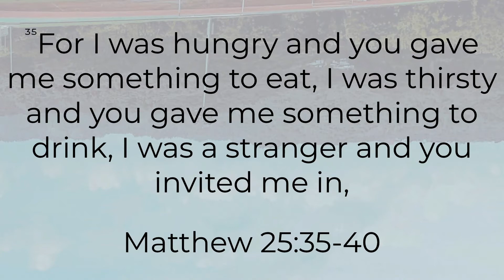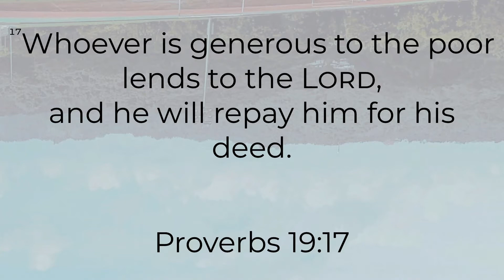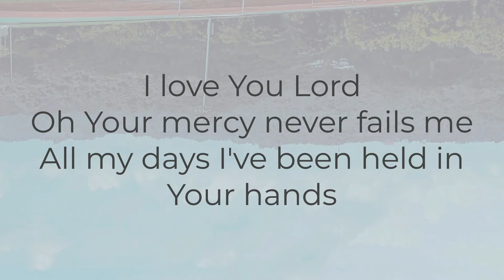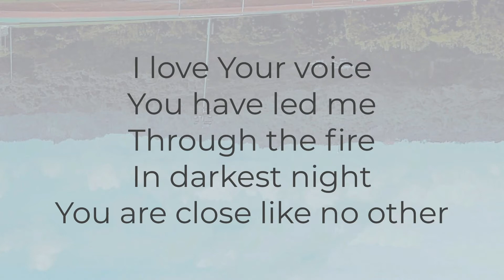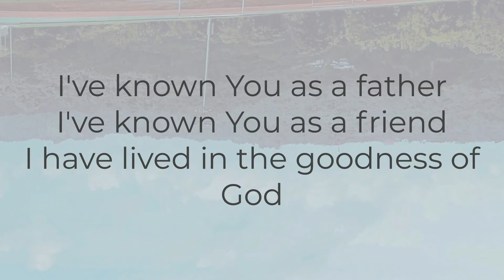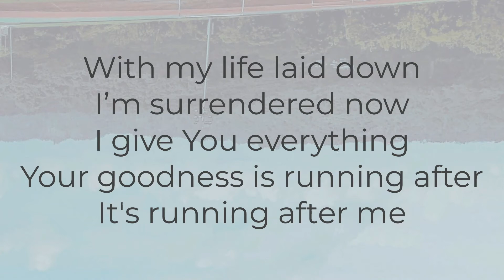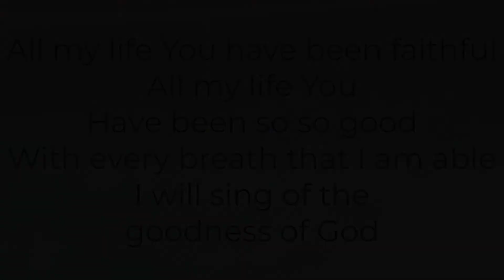Wednesday Devotional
Join Pastor Rob for this morning's devotional on serving others.